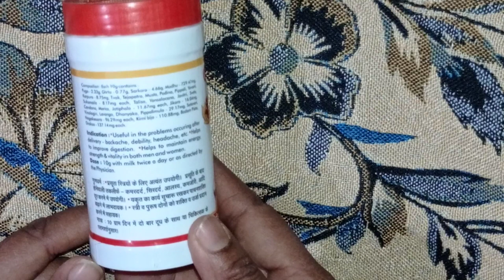Supari pak ke fayde.सुपारी पाक के फायदे।Health benefits of supari pak.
Baidyanath Supari pak

Baidyanath supari pak

Humdard supari pak

Dabur supari pak

Majoon supari pak

Dabur laghu supari pak

pulse oximeter

herbal medicine
ayurved
 period ka ilaj
period problem
 womens health tonic
 women health
safed pani ka ayurvedic ilaj
 home remedy for leucorrhea
dhatu girne ka ilaj
 safed pani ka ilaj
leucorrhea ka ilaj
 supari pak for leucorrhea
supari pak ingredients
 baidyanath supari pak
 dabur supari pak
 supari pak for women
 women health tonic
 supari pak recipe
 supari pak hamdard
supari pak ke fayde
supari pak benefits
Supari pak
Supari pak kaise khaye
Supari pak powder
Supari pak humdard ke fayde
Pak supari ke fayde
सुपारी के फायदे
सुपारी पाक
Supari ke fayde
supari pak khane se kya hota hai
halwa supari pak।
had was up a dipak